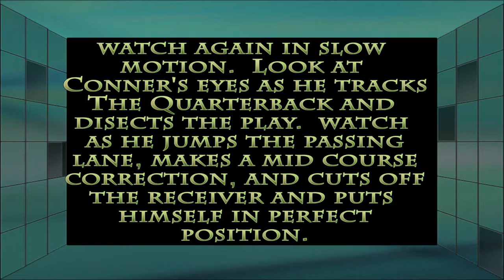Conner's Great Interception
My grandson Conner's great interception in the local youth football league.